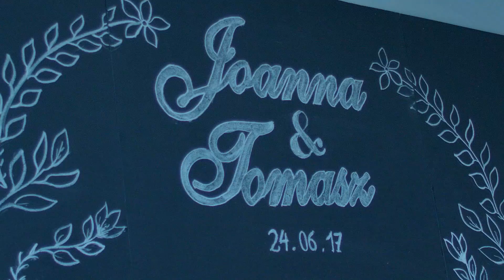Joanna&Tomasz Teledysk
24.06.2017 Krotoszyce